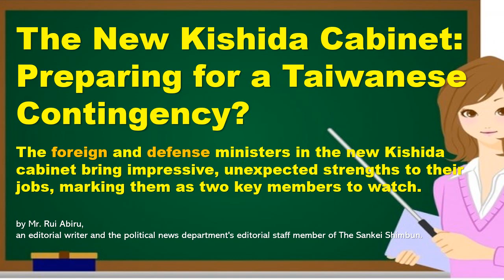The New Kishida Cabinet: Preparing for a Taiwanese Contingency?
The foreign and defense ministers in the new Kishida cabinet bring impressive, unexpected strengths to their jobs, marking them as two key members to watch.
September 18, 2023, by Mr. Rui Abiru, an editorial writer and the political news department's editorial staff member of The Sankei Shimbun.